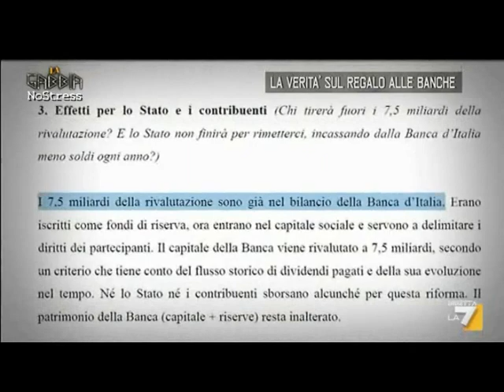La verità sul regalo alle banche - La Gabbia 12 02 2014